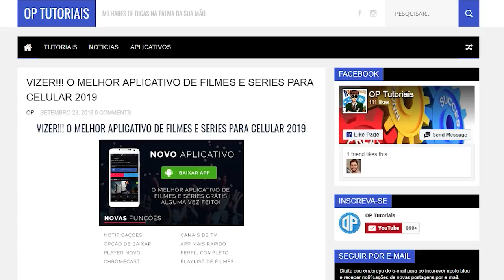GTA LIFE: ACHEI MINHA ANTIGA MOTO NO DESMANCHE 🏍️😭 EP: 83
⏬ Gta Utilizado No Vídeo ⏬

🔥 Baixa O Gta San Andreas Life 2018 V3 🔥

🔥 Baixa O Gta San Andreas Life 2018 V2 🔥

〽 Canal Do ➡

〽 Canal Do ➡

〽 Canal Do ➡

〽 Canal Do ➡

〽 Canal Do ➡

💢 Último Vídeo 💢

🚀 Que Uma Banner? ✔ JR Designer ✔

🔛 Baixa 🔛

CRÉDITOS

Onde Pego Os Mods 🔛

✅ Motos/Carros ✅

♛ C3D MODS ♛

♛ G3D-MODS ♛

♛Blog DS GAMEPLAYS♛

💸 Meu PC 💸

CPU: Intel(R) Core(TM) i3-6100 CPU @ 3.70GHz

Memória: 8 GB RAM (7.95 GB RAM utilizável)

Resolução atual: 1366 x 768, 60Hz

Que prevaleça a vontade de Deus e não a opinião dos outros!! 🙌

😓 Vó Antonia Eterna 😓

DEUS 🙏